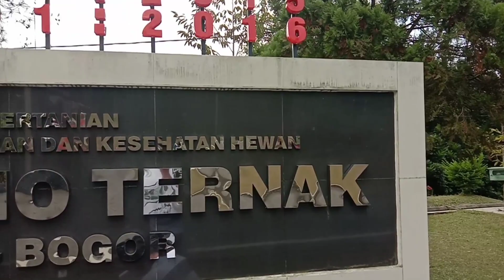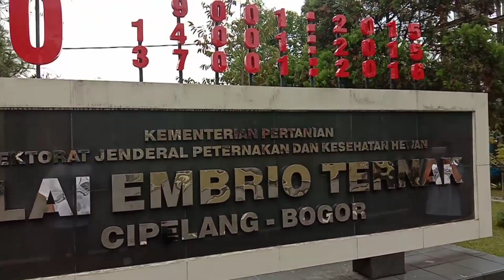VLOG DI AREA BALAI EMBRIO TERNAK CIPELANG BOGOR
VLOG di area balai embrio ternak Cipelang Bogor Jawa barat, hanya mengisi waktu luang sebelum memulai PKL di bet Cipelang.